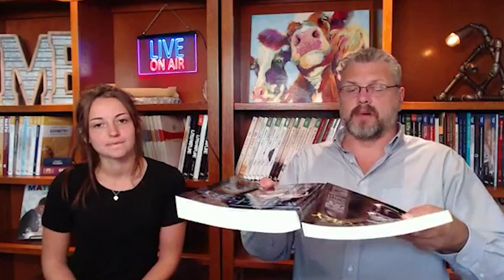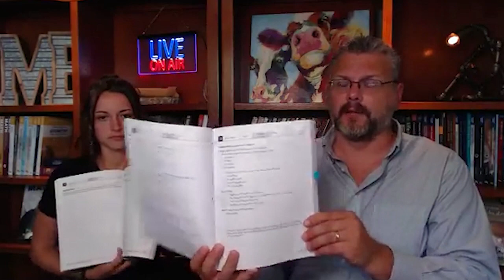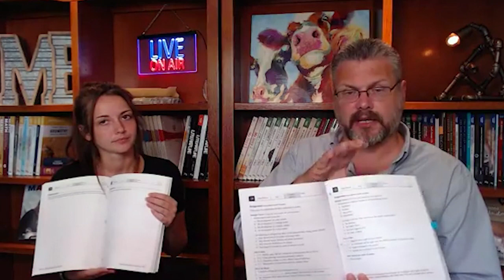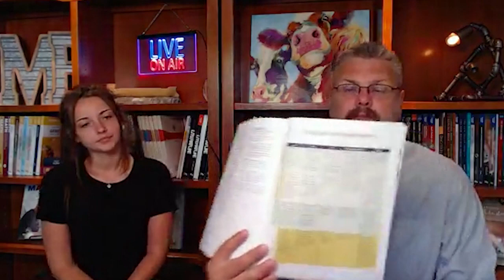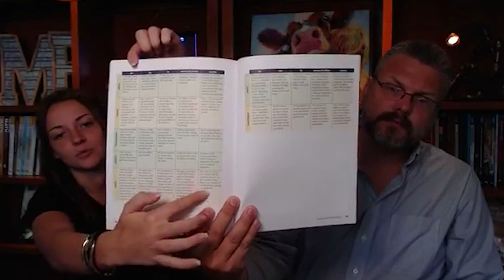New & Revised World History for High School // Master Books Homeschool Curriculum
Revised and in Color! High school students will develop their Christian worldview while forming their own understanding of world history trends, philosophies, and events in James Stobaugh's examination of historical theories, terms, and concepts.